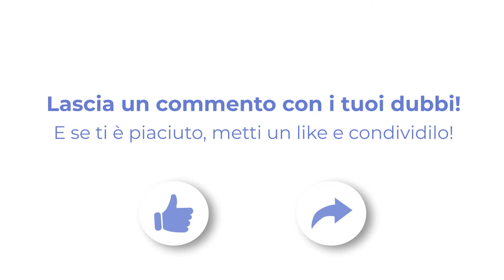Borse personalizzate 🛍️🖌️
Scegliete il modello di borsa personalizzata🖌️ più adatto alle esigenze della vostra azienda. È possibile scegliere tra diverse dimensioni, materiali e colori. Questo utile regalo aziendale 🎁 non lascerà indifferente il vostro pubblico. Cosa aspettate ad accompagnare il vostro obiettivo ovunque.

👇🏻 LINK DI INTERESSE👇🏻
0:03 Dettagli
0:04 Vairetà
0:17 Tecniche di marcatura
0:30 Esempi di utilizzo
0:39 Consigliato
▸▸▸ Per commenti o richieste sui social network utilizzare l'hashtag: promotionice.